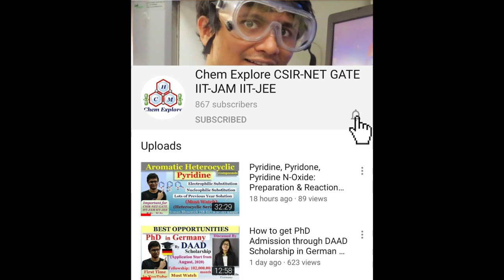How to get PhD Admission in Switzerland Universities || Best lecture on this topic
In this video, we are going to discuss about the entire procedure of taking admission in PhD in Switzerland Universities (World's top most university). What is the procedure for taking this PhD admission? Fellowship package is very high. Fellowship up-to : Rs.3,00,000/-per month.

.Other Chemistry topic wise Links

SB Sir